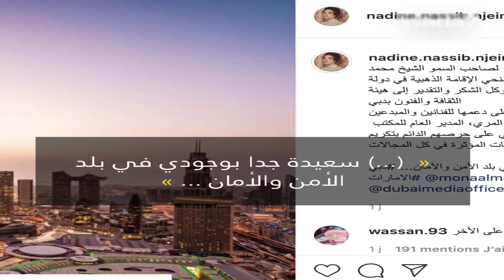عاجل حصول نادين_نجيم علي الأقامة الذهبية من الأمارات وتعليقها علي الخبر